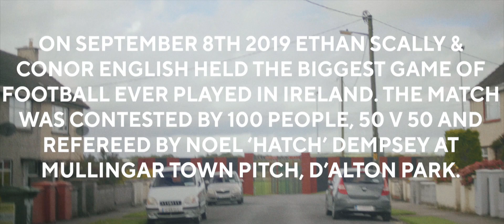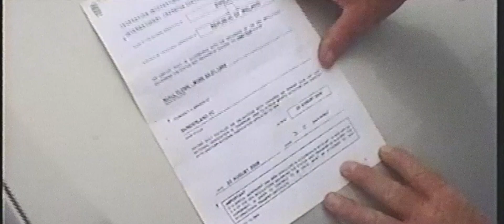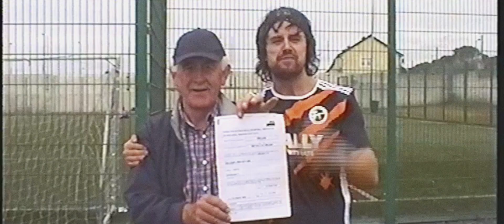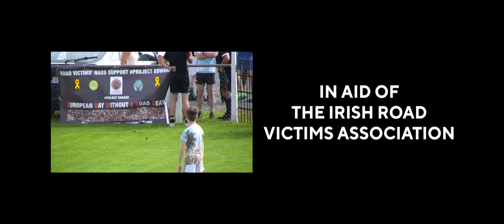Scally - Football's Greatest (Official Video - Extended Cut)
The official music video for 'Football's Greatest' by Scally.

Video Filmed, Edited by Conor English, Studio Great.

Huge thanks to the beautiful people of Mullingar who made this video possible. We are the buzz!